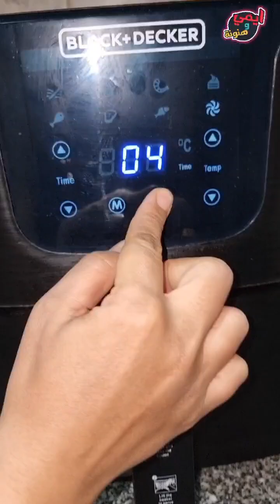طريقة عمل السجق البلدي المخصوص